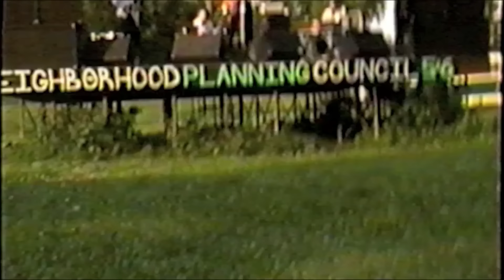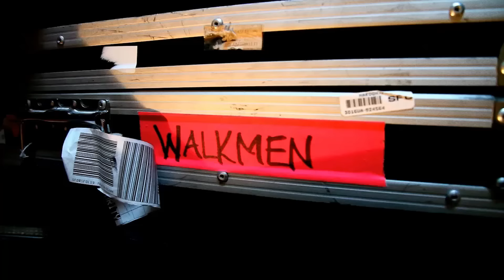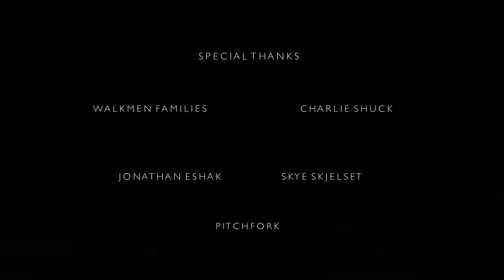The Walkmen - Heaven (Official Music Video)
This video, directed by Alex Southam, features a collection of archival Walkmen footage and photographs.